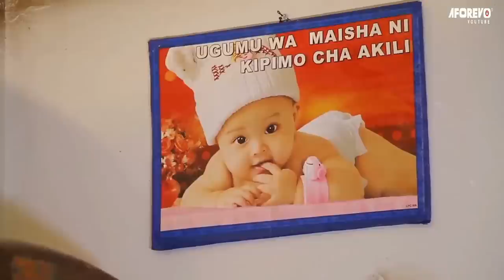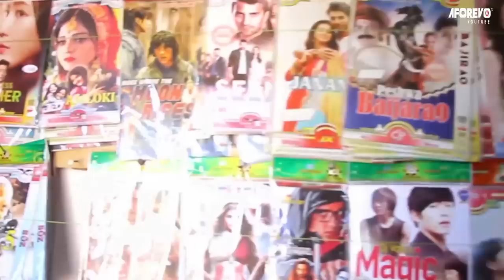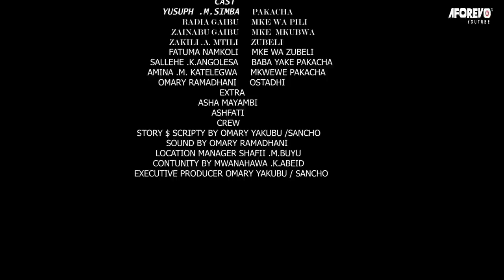Msugua Kucha | Kisafishaji Kucha - Latest Swahili Bongo Movie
Filamu hii ya kuvutia sana imewashirikisha Radia Gaibu, Yusuph Simba, Zakili Mtili, Omary Ramadhani, Amina Katelegwa na wengineo.

Aforevo Title: Msugua Kucha